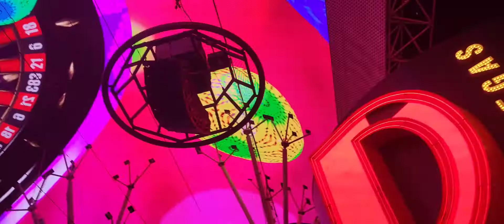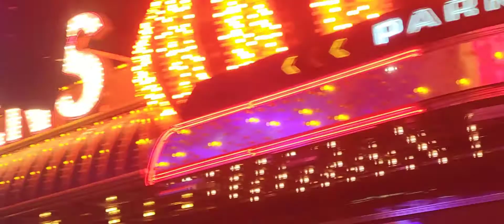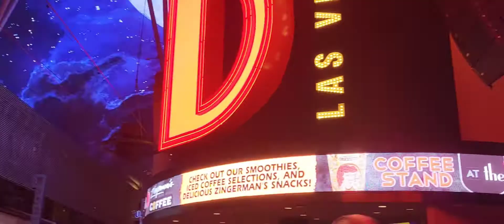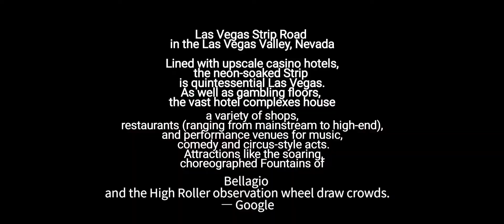Las Vegas Strip At Night? Tourist Attractions!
Las Vegas Strip Road
in the Las Vegas Valley, Nevada

Lined with upscale casino hotels, the neon-soaked Strip
is quintessential Las Vegas.
As well as gambling floors,
the vast hotel complexes house a variety of shops,
restaurants (ranging from mainstream to high-end),
and performance venues for music,comedy and circus-style acts.Attractions like the soaring, choreographed Fountains of Bellagio
and the High Roller observation wheel draw crowds.
 ― Google